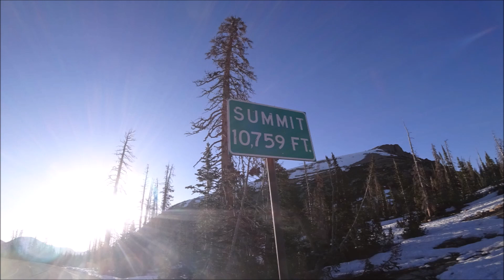Bald Mountain Trailhead Picnic Grounds Utah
Short hike on the Bald Mountain Overlook. Located in the Uinta Mountains, Utah. Bald Mountain Peak elevation is 11,943 feet. Bald Mountain Pass Summit is 10,759 feet,

My name is Chuck and I'm a part-time Nomad and a full-time Caregiver for the last 5 years. Camping / Boondocking Utah and surrounding areas.